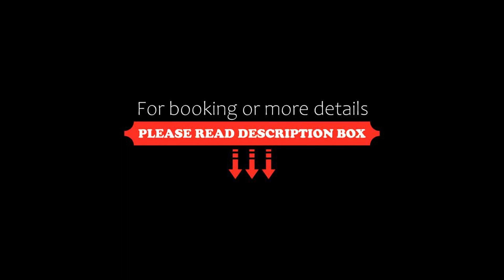Midtown Hotel Royal Room, Amsterdam, Netherlands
About Property:
You're eligible for a Genius discount at Midtown Hotel Royal Room! To save at this property, all you have to do is sign in.
Located within less than 1 km of Leidseplein and a 16-minute walk of Rijksmuseum in Amsterdam, Midtown Hotel Royal Room provides accommodation with free WiFi and seating area.

Each unit comes with a fully equipped kitchen with a dining table, a flat-screen TV with cable channels and a private bathroom with shower, free toiletries and a hairdryer. A fridge, ...
Property Type: Hotel
Address: Kinkerstraat 47b, Oud-West, 1053 DD Amsterdam, Netherlands
Searching For
1. Midtown Hotel Royal Room - Amsterdam - Netherlands
2. Midtown Hotel Royal Room - Amsterdam - Netherlands Address
3. Midtown Hotel Royal Room - Amsterdam - Netherlands Rooms
4. Midtown Hotel Royal Room - Amsterdam - Netherlands Amenities
5. Midtown Hotel Royal Room - Amsterdam - Netherlands Offers and Deals
Audio Credit:
Track Title: Reasons To Hope
Artist: Reed Mathis